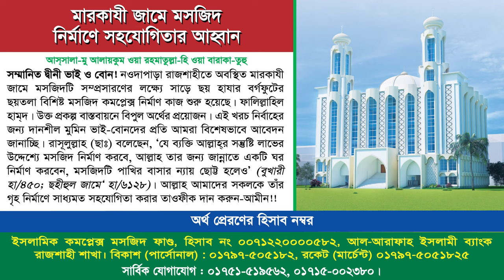বাংলাদেশের স্বাধীনতার মূল চেতনা হল ইসলাম। প্রফেসর ড.আসাদুল্লাহ আল-গালিব। ড. আ ফ ম খালিদ হোসেন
🔰🖋️‘আহলেহাদীছ আন্দোলন বাংলাদেশ’-এর উদ্যোগে রাজশাহী শহরের নওদাপাড়াস্থ কেন্দ্রীয় মারকাযে আয়োজিত এক মতবিনিময় সভায় প্রধান অতিথির ভাষণে অন্তবতীকালীন সরকারের ধর্ম উপদেষ্টা ড. আ ফ ম খালিদ হোসেন বলেন,
🇧🇩🖋️ দেশের গুরুত্বপূর্ণ পদ সমূহে মাদ্রাসা শিক্ষিতদের অংশগ্রহণের মাধ্যমেই ন্যায়ভিত্তিক রাষ্ট্রগঠন সম্ভব - ধর্ম উপদেষ্টা
◾দৈনিক ইনকিলাব ◾Daily Inqilab রাজশাহী ব্যুরো
🔰🖋️ উপস্থিত ছাত্রদের উদ্দেশ্যে তিনি বলেন, তোমাদেরকে এমন স্বপ্ন দেখতে হবে, যে স্বপ্ন ঘুমোতে দেয়না। যা বাস্তবায়নের জন্য দিনরাত সাধনা করতে হবে। দেশ ও বিদেশ থেকে সর্বোচ্চ ডিগ্রী অর্জন করে এ দেশের নেতৃত্বে একদিন তোমাদেরকেই আসতে হবে। দেশের প্রেসিডেন্ট, প্রধানমন্ত্রীর দায়িত্ব তোমাদেরকেই পালন করতে হবে। শিরক-বিদ‘আত মুক্ত এবং কুরআন ও সুন্নাহ ভিত্তিক একটি কল্যাণরাষ্ট্র গঠনে জোরালো ভুমিকা পালন করতে হবে। তিনি বলেন, আমি যে এ দায়িত্বে আসব তা আমি কখনো জানতাম না। আমি এটা চেয়ে নেইনি। তাই রাব্বুল আলামীন আমাদেরকে সাহায্য করবেন ইনশাআল্লাহ। তিনি বলেন, আমরা  অন্তবর্তীকালীন সরকার। জনগণের চাহিদা মতো রাষ্ট্রের কিছু গুরুত্বপূর্ণ সংস্কার করার দৃঢ় প্রত্যয় নিয়ে কাজ করে যাচ্ছি। সংস্কার কাজ শেষে হলেই নিয়মতান্ত্রিকভাবে পরবর্তী সরকারের নিকটে দায়িত্ব হস্তান্তর করে আমরা বিদায় নিব ইনশাআল্লাহ।
এসময় সংগঠনের পক্ষ থেকে উপদেষ্টার নিম্নোক্ত দাবী সমূহ পেশ করা হয়, সরকারীভাবে সকল ঘরানার বিশেষজ্ঞ ইসলামী বিদ্বানদের সমন্বয়ে একটি ‘সর্বোচ্চ ওলামা পরিষদ’ বা ‘বিশেষজ্ঞ প্যানেল’ গঠন করা (অন্যূন ১০ সদস্যবিশিষ্ট) এবং এই পরিষদে আহলেহাদীছ আলেমদেরকে অন্তর্ভুক্ত করা। যারা সরকারকে ধর্মীয় ও অন্যান্য বিষয়ে পরামর্শ দিবেন। ইসলামিক ফাউন্ডেশনকে কার্যকর করা এবং সেখানে যোগ্য আলেমদের নিযুক্ত করা। ইসলামী এনজিওগুলোর কার্যক্রমে যাবতীয় বাধা দূর করা। বায়তুল মুকাররম জাতীয় মসজিদে ও বিভিন্ন মডেল মসজিদে খুৎবা ও ইমামতি প্রদানের জন্য আহলেহাদীছদের সুযোগ রাখা। হজ্জ ও ওমরাহ ব্যবস্থাপনার খরচ কমানো শিক্ষার সর্বস্তরে সীরাত, ইসলামী শিক্ষা ও কুরআন শিক্ষাকে বাধ্যতামূলক করা। চরমপন্থা ও জঙ্গীবাদের বিরুদ্ধে সতর্ক ব্যবস্থা গ্রহণ করা। সংবিধান সংস্কার করা এবং সংবিধানে ইসলামের সাথে সাংঘর্ষিক বিষয়গুলো বাদ দেয়া। ইসলামী খেলাফত ও শূরা ব্যবস্থার আলোকে নেতৃত্ব নির্বাচন ব্যবস্থার আমূল সংস্কার করা। শিক্ষা প্রতিষ্ঠানসহ বিভিন্ন স্থানে শহীদ মিনার, স্মৃতিসৌধ, সেনাকুঞ্জে শিখা অনির্বাণ ও শিখা চিরন্তন বন্ধ করা ও সেখানে গিয়ে নীরবে দাঁড়িয়ে শ্রদ্ধা প্রদর্শনের শিরকী নিয়ম বাতিল করা। নির্মিত সকল মূর্তি-প্রতিকৃতি-ভাষ্কর্য, শহীদ মিনার ও স্মৃতিসৌধ ভেঙ্গে ফেলা। পাকিস্তানের সাথে রাজনৈতিক সম্পর্ক স্বাভাবিক করা এবং বাংলাদেশে আটকে পড়া বিহারীদের ব্যাপারে ব্যবস্থা গ্রহণ করা অথবা তাদেরকে নাগরিকত্ব দেয়া। অনুরূপভাবে পাকিস্তানে আটকে পড়া বাংলাদেশীদেরকে দেশে ফিরে আসা অথবা সেখানে নাগরিকত্ব প্রদানের ব্যবস্থা করা।

ড. আ.ফ.ম খালিদ হোসাইন,afm khalid hossain,ড. আ ফ ম খালিদ হোসাইন,আ ফ ম খালিদ হোসাইন,ড. আ ফ ম খালিদ হোসেন,ড আ ফ ম খালিদ হোসাইন,afm khalid hossain new waz,ড. আ.ফ.ম. খালেদ হোসাইন,a.f.m. khalid hossain,afm khalid hossain 2023,আ ফ ম খালিদ হোসেন,ড. আ ফ ম খালেদ হোসাইন,আফম খালিদ হোসাইন,a f m khalid hossain,আ ফ ম খালিদ হোসাইন ওয়াজ,ড আ ফ ম খালিদ হোসাইন ওয়াজ,ডঃ আ ফ ম খালিদ হাসান,dr afm khalid hossain,শায়েখ আ ফ ম খালিদ হোসেন,অধ্যাপক আ ফ ম খালিদ হোসেন
আল জামিয়া আস-সালাফিয়া পরিদর্শনে ধর্ম উপদেষ্টা ড. আ ফ ম খালিদ হাসান,আল জামিয়া আস সালাফিয়া পরিদর্শনে ধর্ম উপদেষ্টা ড. আ ফ ম খালিদ হোসেন,আব্দুর রাজ্জাক বিন ইউসুফ পরিচালিত আল জামিয়া আস সালাফিয়া পরিদর্শনে ধর্ম উপদেষ্টা ড. আ ফ ম খালিদ হোসেন,শায়খ আব্দুর রাজ্জাক বিন ইউসুফ পরিচালিত আল জামিয়া আস-সালাফিয়া পরিদর্শনে,ধর্ম উপদেষ্টা